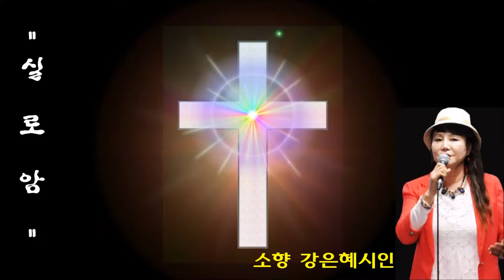엘림찬양선교회 서울역 찬양전도소향* 강은혜시인의 "실로암"(시인/ncm tv/회장:김필화선교사/서울역광장/2016년10월8일 토요일 오후5시)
엘림찬양선교회 서울역 찬양전도*소향 강은혜시인의 "실로암"(시인/ncm tv/회장:김필화선교사/서울역광장/2016년10월8일 토요일 오후5시)